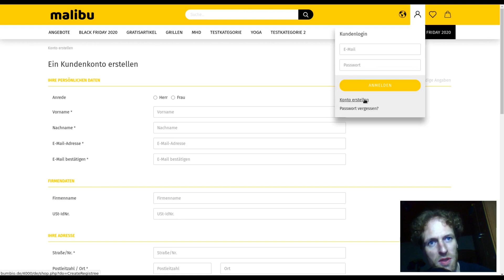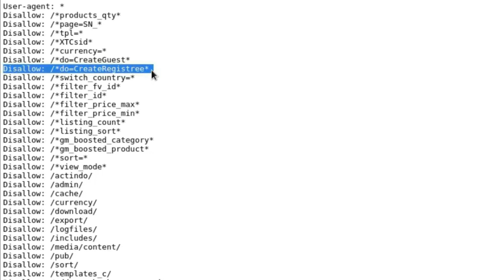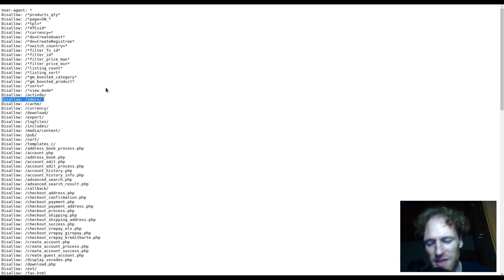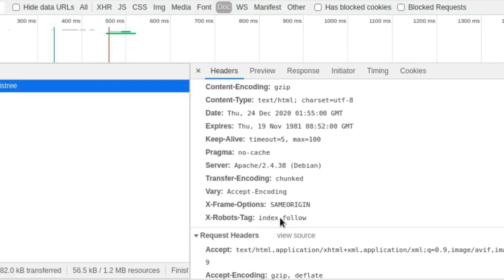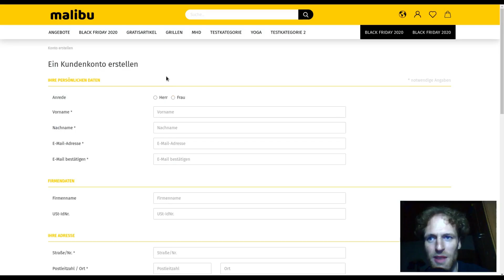Gambio SEO: Registrierungsseite optimieren oder nicht indexieren mit kostenlosen Tools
Alternativtitel: "Gambio robots.txt bringt mich zum AUSRASTEN" 😉

Mit der Registrierungsseite für Kunden stehen in puncto SEO prinzipiell 2 Optionen zur Auswahl:

1. Man lässt sie nicht indexieren
oder
2. Man gibt zumindest Seitentitel und Meta-Description an.

Tatsächlich unterstützt Gambio standardmäßig keine dieser beiden Möglichkeiten. Ich biete Ihnen für beide Lösungen je ein kostenloses Tool, um Ihren Onlineshop wieder ein kleines Stück weit besser zu machen.

0:00 Suchmaschinenoptimierung Gambio Registrierungsseite
1:07 robots.txt anpassen
1:51 Ausraster wegen robots.txt
2:44 Registrierungsseite nicht indexieren
3:47 Kostenloses Tool: Seitentitel & Meta-Description angeben

🖴 𝗚𝗮𝗺𝗯𝗶𝗼 𝗪𝗲𝗯𝗵𝗼𝘀𝘁𝗶𝗻𝗴

📊 𝗦𝗘𝗢 𝗔𝗻𝗮𝗹𝘆𝘀𝗲